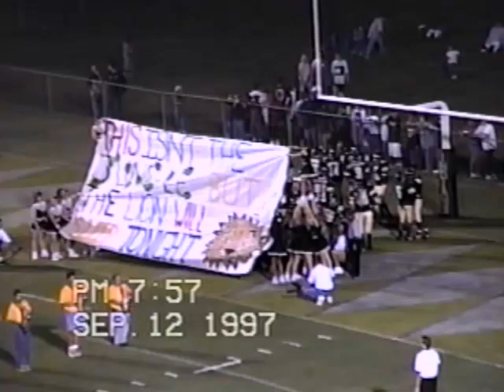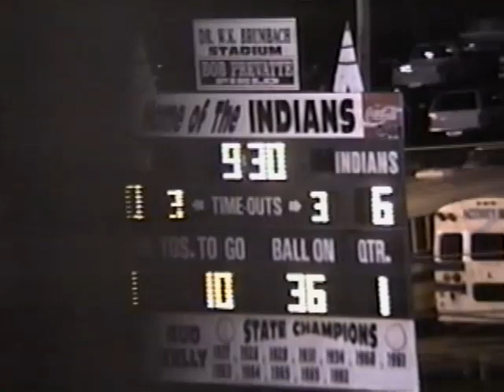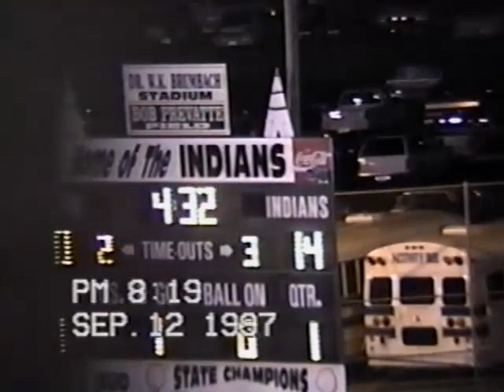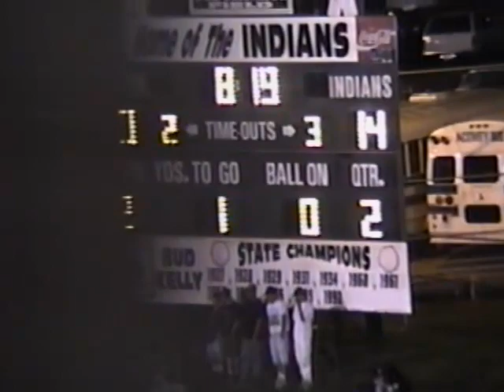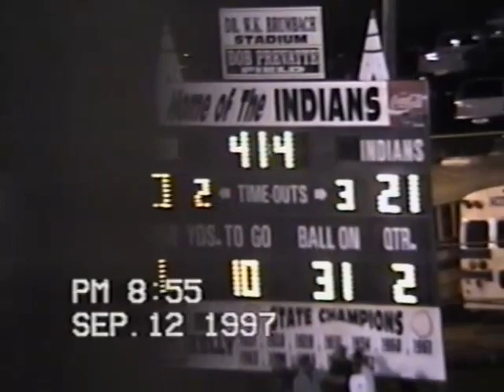1997 | Gaffney Indians vs. Daniel Lions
The Gaffney Indians (2-0) hosted the Daniel Lions (1-1) in a non-region matchup at Dr. W.K. Brumbach Stadium (The Reservation) in Gaffney, South Carolina on September 12, 1997.